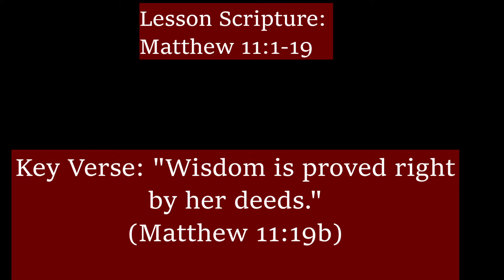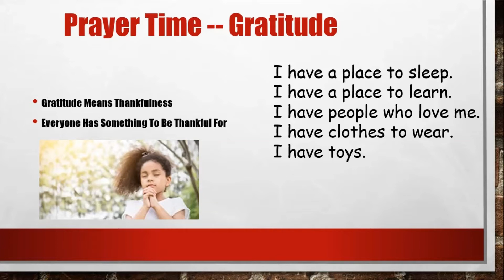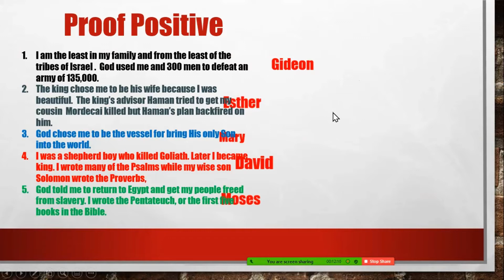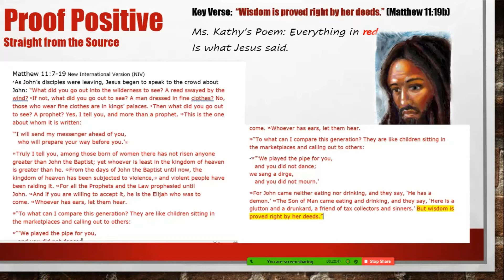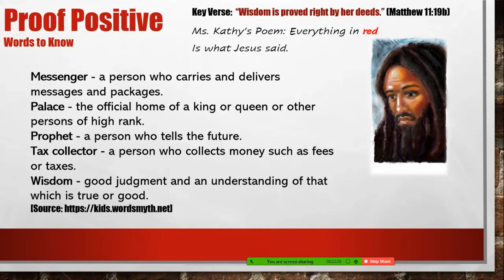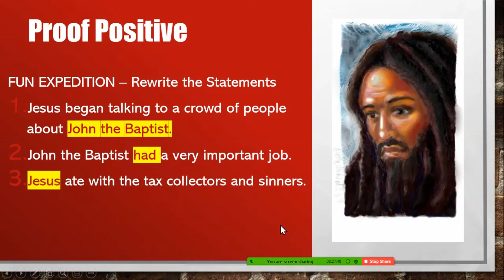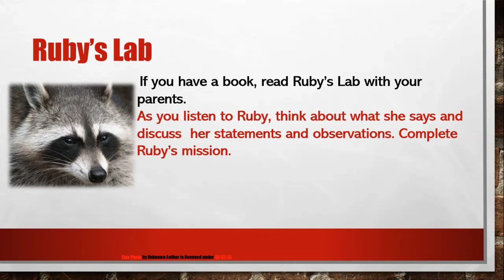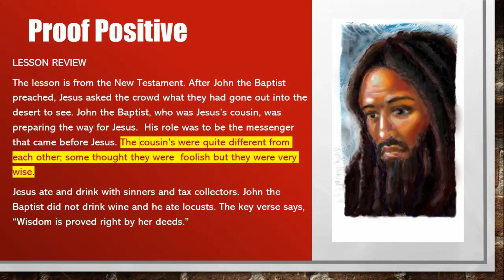Proof Positive: Lesson 5 for 7/5/2020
Higher Ground Fellowship Hour (Sunday School) Summer Quarter Lesson #5 for Primary 2-3 (Grades 2-3) at Mount Pilgrim Baptist Church (Scenic Hwy., Baton Rouge, LA). More wisdom this week--but in the New Testament.   Students will understand that although the cousins Jesus and John the Baptist were wise men, they were considered foolish by many.
Contemporary Story: A little girl realizes she has a gift for science when her teacher chooses her for the Science Olympiad Team.
[I could not find the exact NIV Bibles for children we used a few years ago however I saw that in the usual places online there are plenty of the same type for children that will carry them through middle.